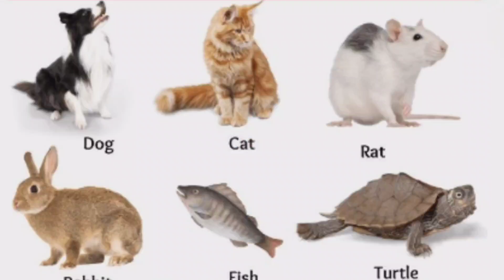pet Animals Name / ଗୃହ ପାଳିତ ପ୍ରାଣୀ ମାନଙ୍କର ନାମ / pet Animals Name in english and odia learning .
pet Animals / pet Animals Name / pet Animals Name in english / pet Animals Name in english and odia

animals name
pet Animals Name in odia
pet Animals Name in english and odia
domestic animals